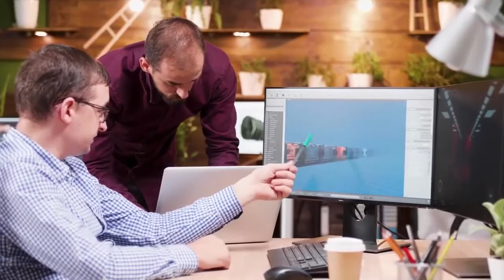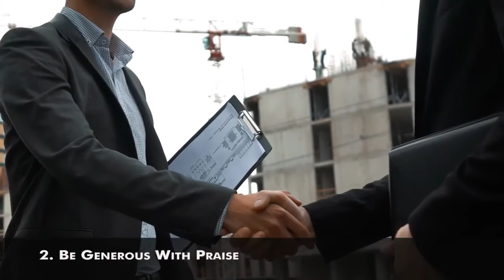Top 10 Ways To Win Friends and Influence People